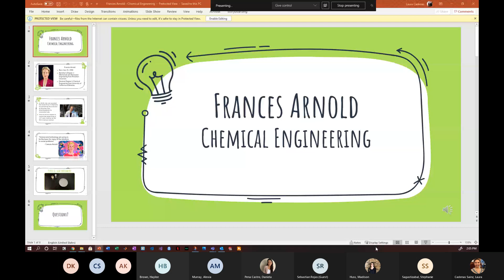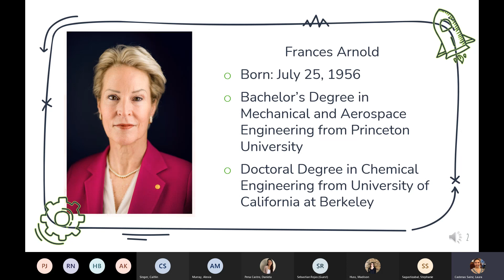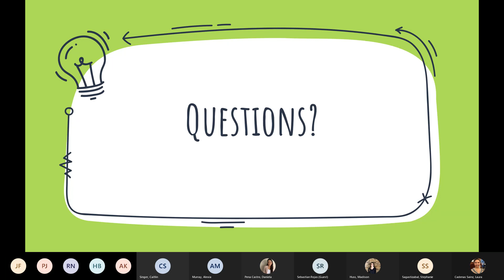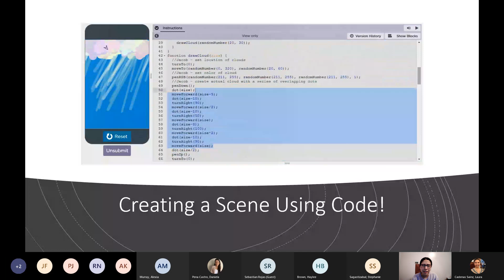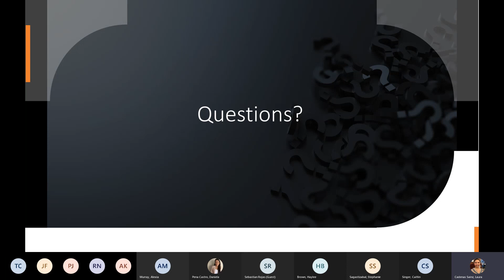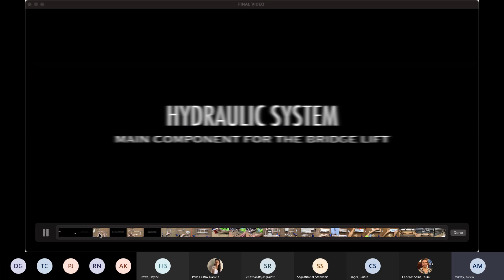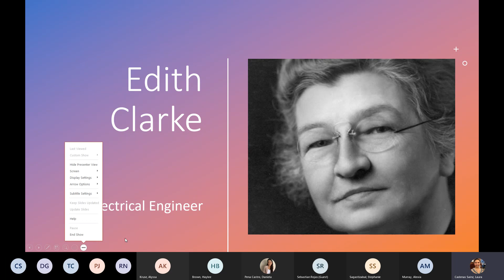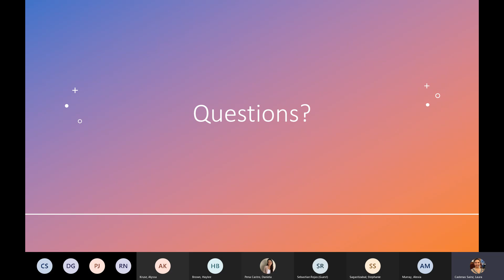Livestream - Society of Women Engineers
Expo 2021 Friday 2/19